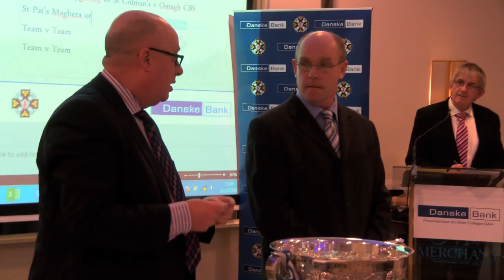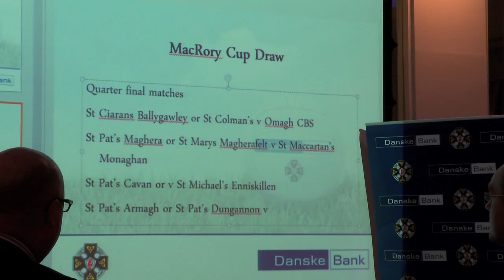The Draw! 2014 Danske Bank MacRory Cup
See the draw being made for the 2014 Danske Bank MacRory Cup at the Merchant Hotel in Belfast on Monday December 16.

Danny Stinton from Danske Bank and Ulster Colleges Chairman Seamus Meehan picked out the teams while Ulster Colleges Secretary Seamus Woods officiated.

Video production by Jerome Quinn Media.